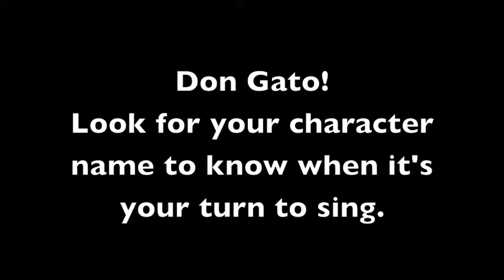Don Gato Rehearsal Video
Thisvideo will help those cast members of "Giants in the Sky" that sing "Don Gato" look for your character's name at the bottom of the screen to know when it's your turn to sing!